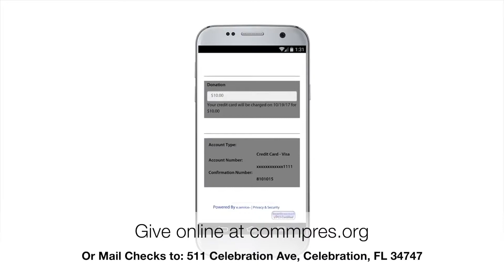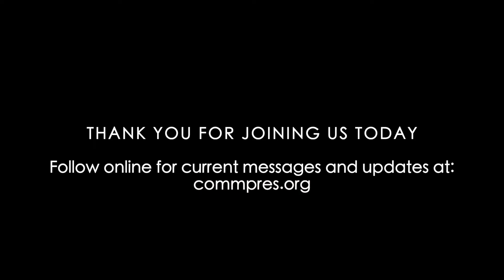He has a miraculous plan for you! | Midweek Message | Pastor William Lewis | June 3, 2021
In this midweek message, Pastor William Lewis talks about the miraculous plan that God has for each one of us! Enjoy!